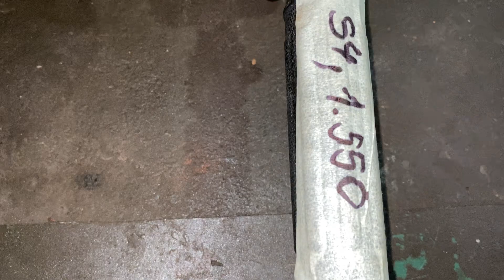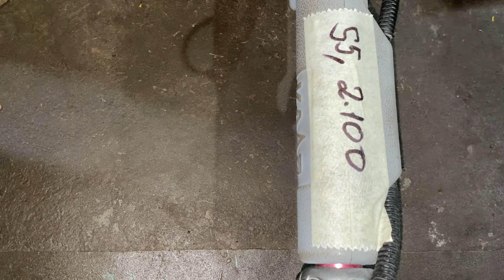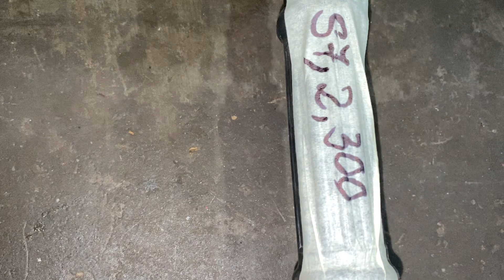22/5 Lô Máy Cắt Cỏ Nhật Bãi Mitsubishi TL33+ Honda HX25... LH:0973164668 hoặc 0973164668